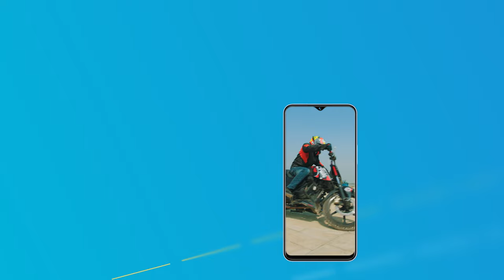vivo Y22s is here to redefine COOLNESS & TREND | vivo Bangladesh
Ride through the coolest trend🤘
vivo Y22s is here to redefine COOLNESS & TREND😎
Y22s is available now only at 21,999 BDT!